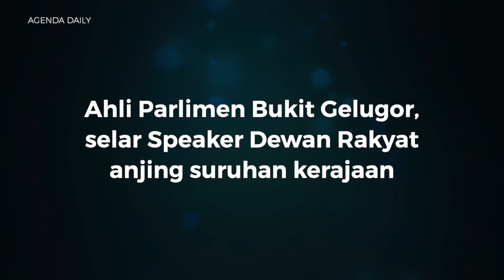MP Gelugor tuduh Speaker, anjing suruhan kerajaan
Ahli Parlimen Bukit Gelugor Ramkarpal Singh mempersoalkan Speaker Dewan Rakyat Datuk Azhar Azizan Harun berat sebelah terhadap kerajaan berhubung kesahihan sesi persidangan Parlimen selama lima hari.